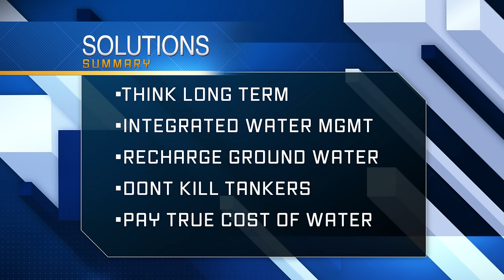Masterclass on water scarcity in Bengaluru | S2E10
On, OoruLabs, India's premier urban issues podcast,
We discuss the water crisis in Bangalore with Vishwanath Srikantaiah aka @zenrainman  and explore the severity of the issue.

Bengaluru is facing an unprecedented water scarcity crisis, with many tanker services stopping due to a lack of water at the source. The city's water supply is heavily reliant on energy-inefficient pumping from the Cauvery River and underground sources. Vishwanath Shekhandaya, also known as Zen Rain Man, discusses the severity of the crisis and the need for long-term solutions. The interview highlights the challenges of coordinating multiple agencies and the importance of integrated urban water management. The conversation also emphasizes the role of water tankers as a short-term solution and the potential for increasing competition in the sector. It is crucial to address the supply gap and invest in infrastructure, such as connecting wastewater treatment plants to surface water bodies. The discussion raises concerns about the lack of political support and the negative impact on the brand image of Bengaluru. However, there is enough water available from various sources, including rainwater, groundwater, and treated wastewater, if managed efficiently. The conversation concludes by emphasizing the need for citizen action, including water literacy, responsible construction practices, and paying the true economic cost of water.
Takeaways
Bengaluru is facing an unprecedented water scarcity crisis, with a heavy reliance on energy-inefficient pumping from the Cauvery River and underground sources.
Coordinating multiple agencies and implementing integrated urban water management are crucial for finding long-term solutions to the water crisis.
Water tankers play a significant role as a short-term solution, but increasing competition and improving coordination between private and public tankers is necessary.
Investing in infrastructure, such as connecting wastewater treatment plants to surface water bodies, is essential to address the supply gap.
Citizen action, including water literacy, responsible construction practices, and paying the true economic cost of water, is crucial for sustainable water management.
Timecodes
00:00 Introduction: Water Scarcity in Bengaluru
01:33 Interview with Vishwanath Srikantaiah
09:36 Water Supply and Resource Scarcity
11:28 Challenges of Groundwater Depletion
12:56 Political Support and Brand Bengaluru
15:10 Water Balance and Other Sources
20:44 Conclusion: Importance of Water Conservation
Stock video and picture credits to various contributors on X, Giphy, Raj Bhagat P, Citizen matters, Pexels.